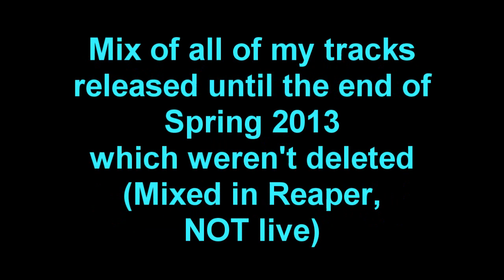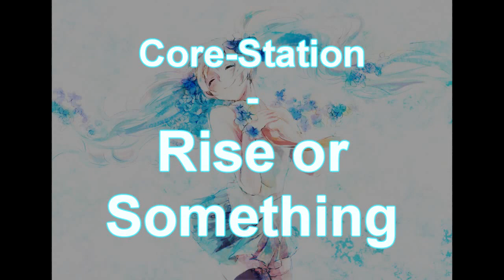Core-Station Mix - Spring 2013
This was NOT mixed live but using Reaper. MP3 quality is 256kbps this time, same as YouTube HD format.
I won't produce much for a while so I created a mix of all of my tracks so far that weren't deleted (for reasons regarding my musical skills back then). Enjoy some Hardcore and Euro Trance, as well as 2 ballads at the end of the mix, all sped up by 6% (I love speeding tracks up).

TRACKLIST:
01. Skyler & Core-Station - Until Forever
02. Core-Station - Eurocore Mania
03. Justsound - Techno Storm (Core-Station Extended Remix)
04. Core-Station - Initiate
05. Angerfist ft. Crucifer - Broken Chain (Core-Station Soft Remix)
06. Core-Station - Hands Up Grenade
07. Core-Station - Happy Night Rave
08. Lena Katina - Never Forget (Core-Station Remix)
09. Mike Oldfield - Tubular Bells (Core-Station Remix)
10. Core-Station - Power Moe Kyun
11. The Enigma TNG - Galactronic (Core-Station Remix)
12. Core-Station - XE2 Assault Mechanism
13. Skyler & Core-Station - Angel (Holy Mix)
14. Core-Station - Tactical Party Launcher
15. Core-Station - On The Launch
16. Core-Station - Rise or Something
17. Core-Station - Catharsis
18. Core-Station - The Omen of Power
19. Core-Station - Cosmic Angel
20. DJ D-Tor & Core-Station - Cherry Blossoms
21. Core-Station - Happy Trance Anthem
22. Core-Station - Joyful Tears of Winter
23. Core-Station - Welcome Home

Cheers!